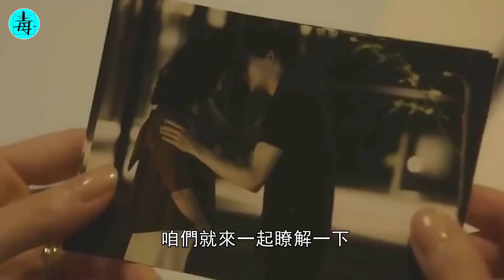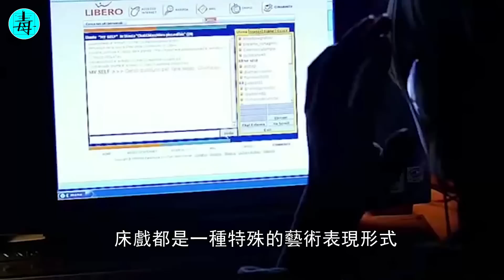內衣脫掉、屁股抬高！有了“床戲指導員”後，男演員必須擼完再拍戲？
1，貴州的“兩片瑤族” ：女子身穿兩片衣，下身著沒有內褲的裙子，炎熱時和男子一起下河裸浴。。。令無數遊客心馳神往！
2，雲南彝族：“摸乳節”女人隨便摸 ；“姑娘房”男人隨便住！ 何等的觀念造就如此開放的民族？
3，中國一個快要消失的民族，族內女子大膽“裸露”行為，看了讓外人臉紅！你想去嗎？
4，西藏路边的“白色帐篷”，男人不要轻易进入,是美女春宵还是噩梦開始？当地人说出了其中的秘密。。。
6，中國最性感的“短裙苗”族：女性熱愛穿5寸短裙，不穿內褲！竟是為了“激勵”男性？
7，中國最“奔放”民族！除了“摸乳”打招呼，還有“姑娘節”,“打磨秋”...尺度大到驚人！ （下）
8，中國最奇葩的民族！男女交歡自由：一夫多妻，一妻多夫！簡直成人的天堂！
9，白族 “透白活”：男女偷腥合法，夫妻伴侶可以隨便換？女人可以幹到45歲，男人80歲！刷新你的世界觀！
10，川藏線上的“窮遊女”：舉著“求RB”的牌子，連遭兩次男司機猥褻！這牌子到底有何含義？